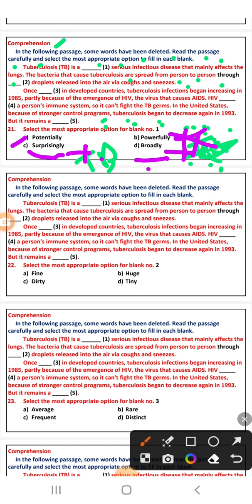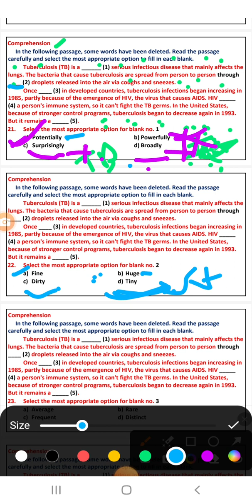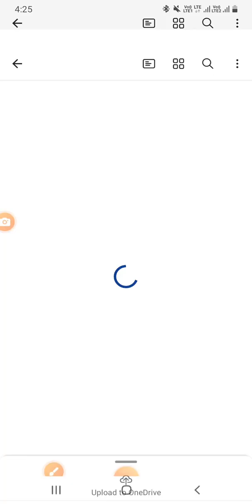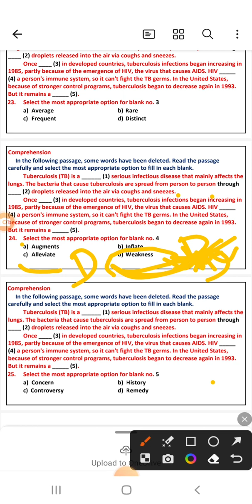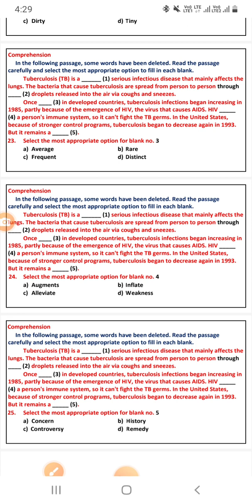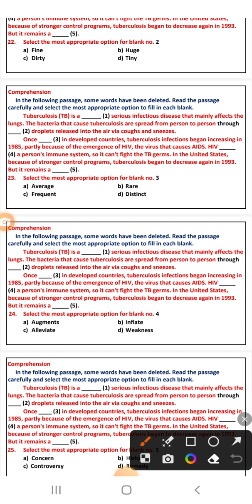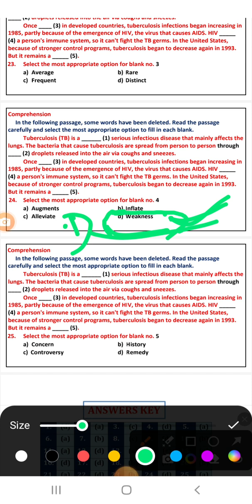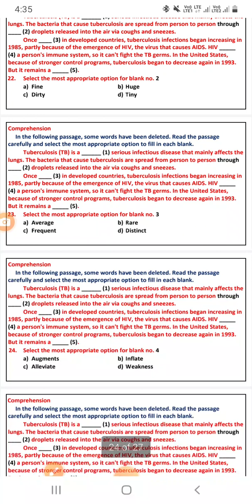ssc cgl previous year question paper English!ssc cgl tier 1 English previous year question 2022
ssc cgl previous year question paper English
ssc cgl tier 1 English previous year question paper 2022
ssc cgl tier 2 English previous year question paper 2022
ssc cgl 2021 previous year question paper with solution
#  ssc cgl 2021 previous year question paper with solution English
# ssc cgl previous year solved paper 2021
# ssc cgl tier 1 previous year question paper 2021 English